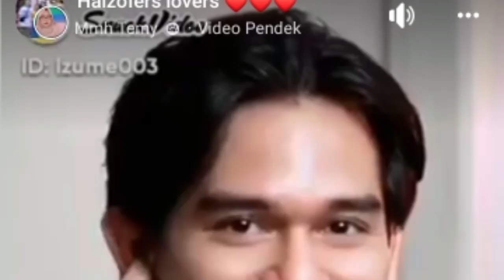TERBARU HAICO SUDAH BALIK JAKARTA DAN SIAPKAN PROJECT TERBARU NYA DENGAN ABIJAR 😄